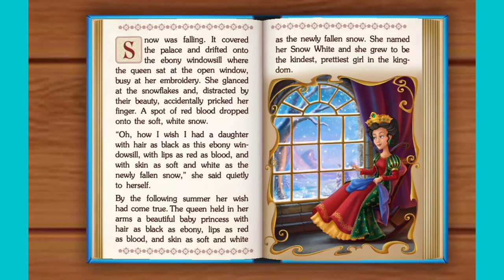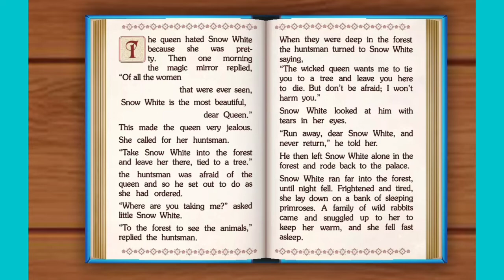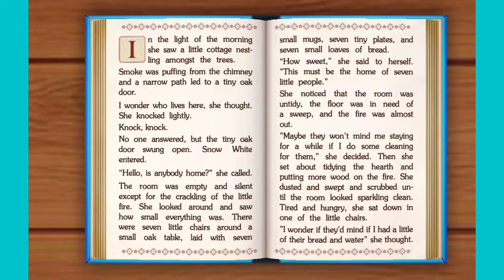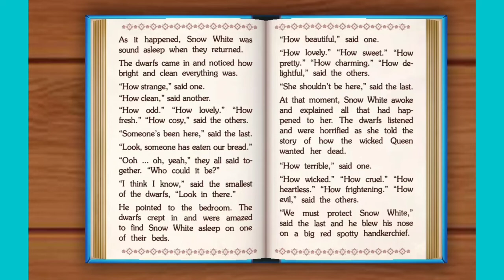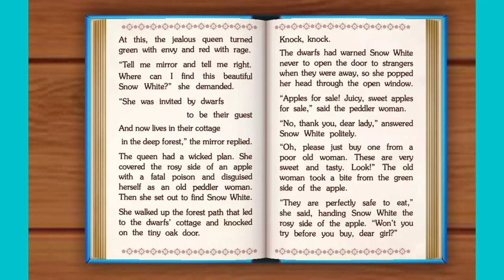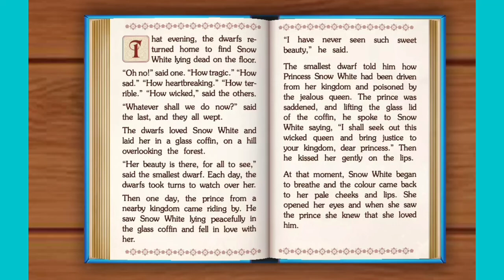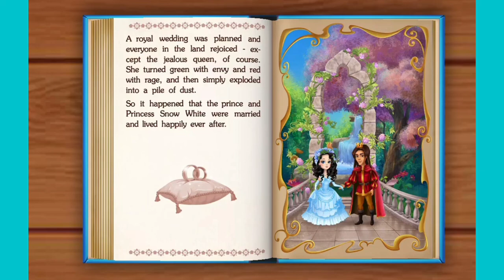The Snow White | A Fairy Tale